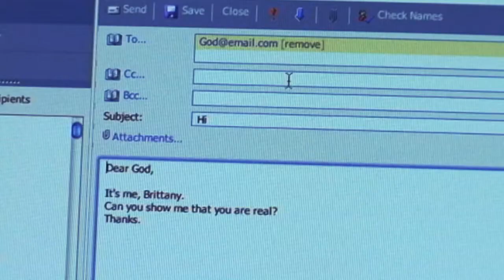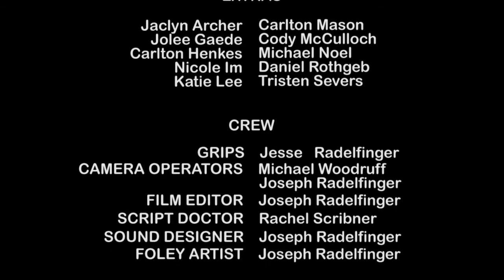Christian Web Series " "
What would it be like to receive an email from God?

In this pilot episode, Brittany's attempt to connect with God by participating in a 40-day challenge at her school is failing, while Justin is having a hard time connecting with girls. Both end up sending an email to God about their problems... and God has an answer for them.

The Pilot Episode won the audience choice at Walla Walla University's 5th Annual Fast Film Fest. Sarah Radelfinger and Julian Weller also placed as the best female and male actors respectively.